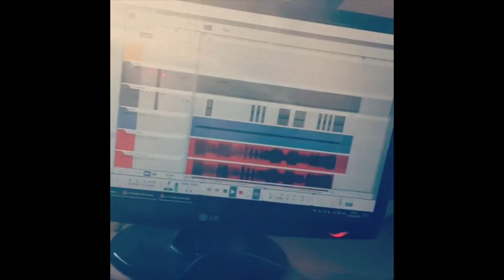Working on "Planet Earth"...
I uploaded this to my Instagram a few years back and thought I'd upload it here as well, just for the hell of it :)